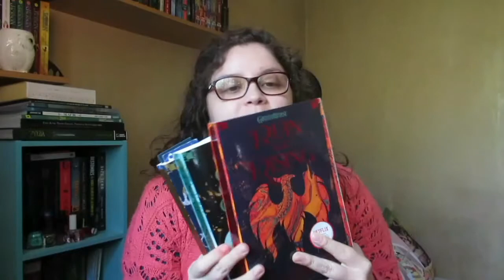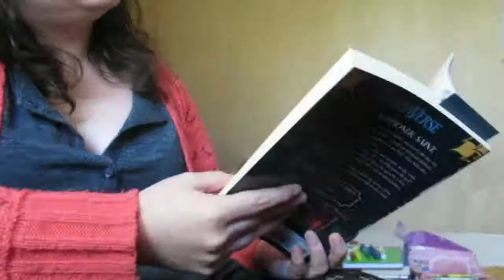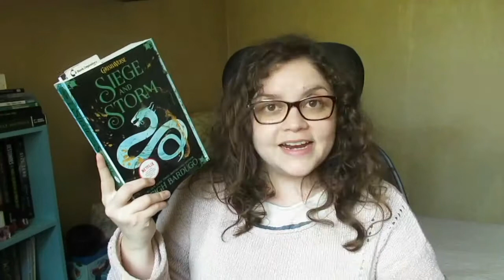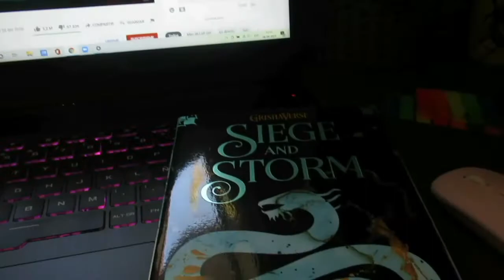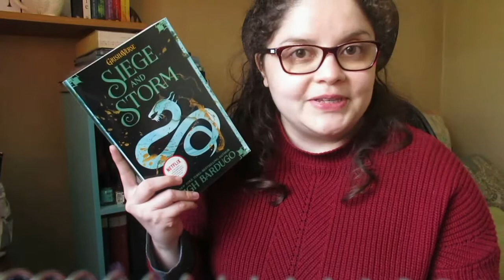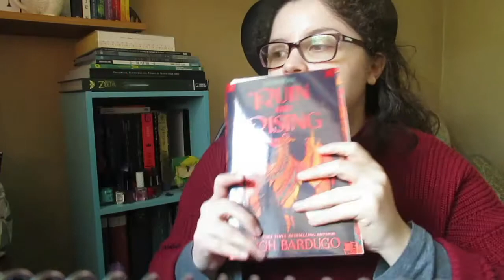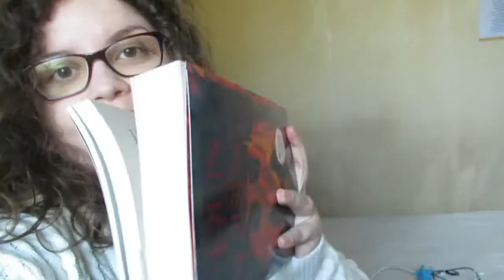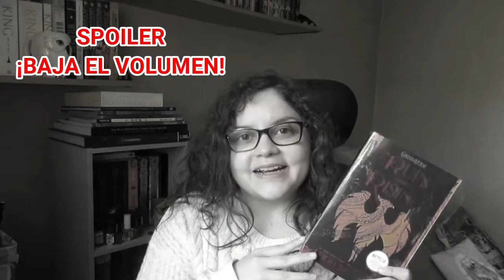VLOG DE LECTURA || TRILOGÍA SHADOW AND BONE (SIN SPOILERS)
¿Están emocionados por la serie? ¿Ya vieron el primer capítulo?

🎵 Música utilizada de Youtube Studio